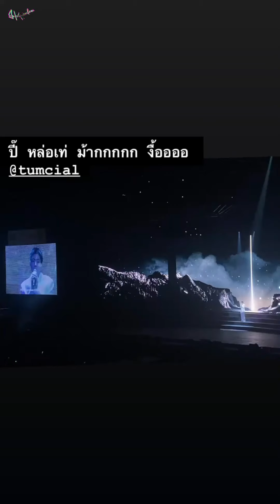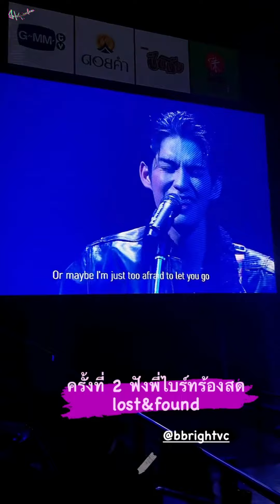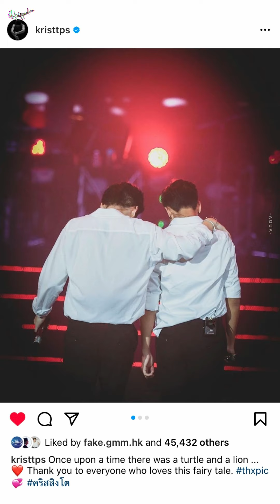2022-08-20 KristSingto+TayNew+BrightWin+OffGun-LOVE OUT LOUD FAN FEST 2022 IG Story Collection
All fan video and picture sources are from Twitter, you can find them all on Twitter. There are so many videos thus I can't credit all of them, but you can find part of them through the logo on the video and and pictures.

👉 所有圖及影片均不能二改去logo，未經授權🈲商用及轉載，如獲得授權轉載，請標明出處謝謝！